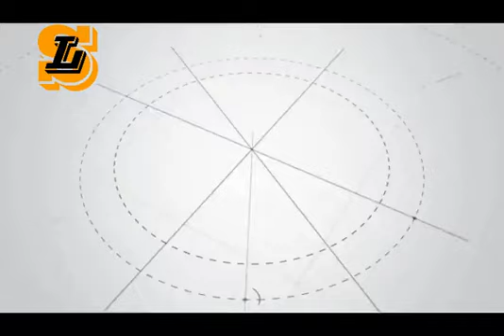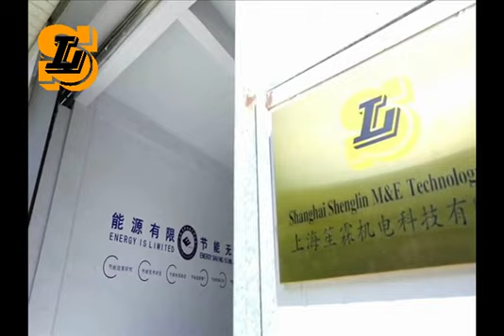Parallel flow condenser and evaporator assembly process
Shanghai Shenglin is a professional manufacturer in China specializes in refrigeration units and air conditioning units. We manufacturing central air conditioners like roof-top air conditioners, precision air conditioners, water chillers and air handing units. As we make coils by ourselves, so we also manufacturing condensers, evaporators and dry coolers.